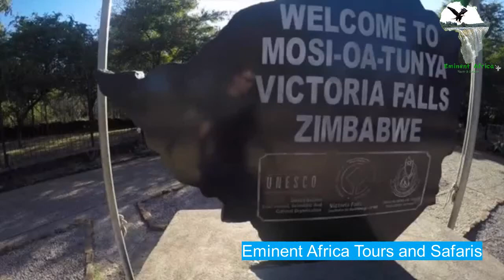Guided Tour Of The Falls In Victoria Falls Zimbabwe.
Enjoy your guided tour of the falls in Victoria Falls Zimbabwe with Eminent Africa Tours and Safaris.

This is a two hours walk with our experienced guide who tells you everything from the history and formation of the falls, the myths and mythology of the Zambezi river.